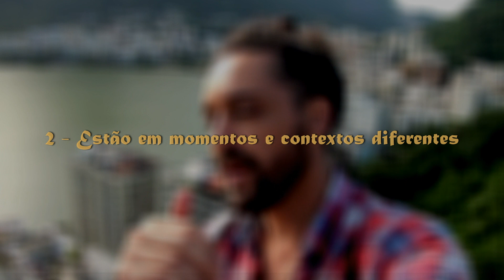3 tipos de relacionamentos tóxicos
Melhor ficar sem comemorar o Dia dos Namorados

Siga @jeancharlles no Instagram para mais conteúdo todos os dias.

A P O I O:
Se você gosta desse canal, considere contribuir conosco. Nos apoie:

Muito obrigado pela sua presença, participação e inscrição.